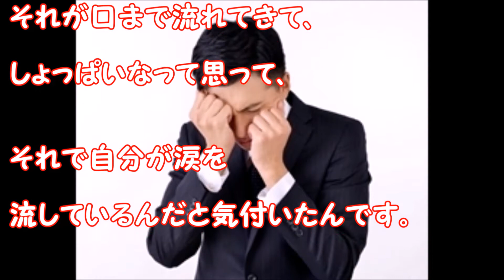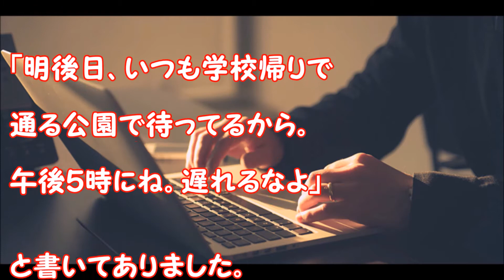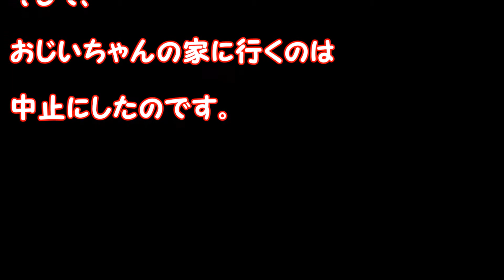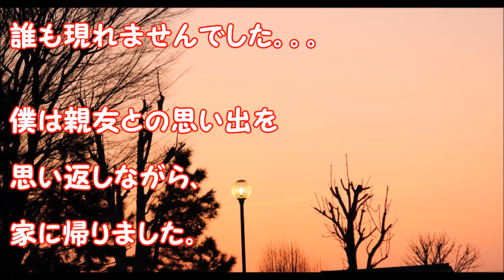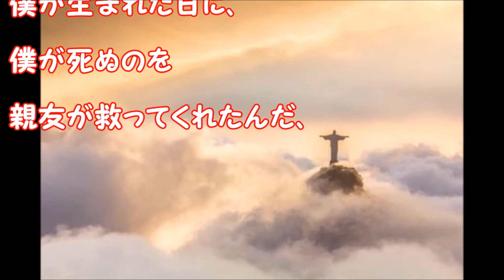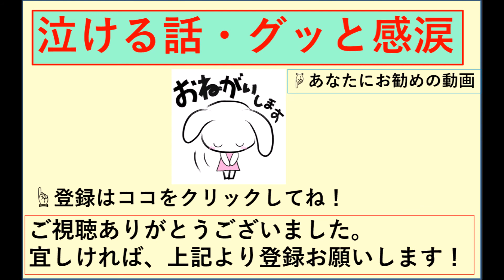【泣ける話・感涙】親友の天国からのメールで私は・・・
"関連動画

手紙の中に現金10万円が入っているドッキリをしたら予想外の展開にwwww

妊娠中のワンコは恐るべき秘密を隠し持っていた・・・ついに出産の時を迎えたとき！？【感動する話】

みちょぱの地元""赤羽""へ！親友がぶっちゃけマル秘トーク｜イマっぽTV#22〜みちょぱ思い出のアノ街でゆらの＆なちょすと生放送ロケSP〜｜AbemaSPECIAL【AbemaTV】

7歳児の発言に誰も耳を傾けず、それが悲惨な最期に結びついた。男の子が残した言葉に打ちのめされる。[泣ける話]

【馴れ初めの話】俺「俺は女の子をなかせたら責任取るよ」嫁「にゃあ」俺「何？」嫁「なかした」→結婚

【羽生結弦】五輪シーズン　デヴィッド・ウィルソン　ノッテ・ステラータ　タラソワ　手紙【連想ゲーム】

【馴れ初めの話】泥酔した嫁がみんなの前で突然抱き着いてキス→寝ゲロ→結婚www

【馴れ初め物語】嫁「俺さん本当に結婚相手を探してるんですか？だったらなんでさっき友達からって言ったんです？男の人に遊ばれるの嫌なんです！」【感動する話泣ける話】

【妻の浮気】俺の親友との不倫を認めた…親友と嫁は俺の全てだ…→ありえない結末にｗ【修羅場クラブ】

サワコの朝 岡田准一　親友の高橋一生との関係を語る。「いつも一緒だったので2人はデキてると勘違いされてたｗｗ」

散歩から帰って来た 愛猫の首輪に手紙が。  中身を読んだ飼い主さんは 思わず返信を書きました。

スカッとする話！【因果応報】嫌味な向かいの奥さん「あら家庭菜園？うちは産地直送の採れたて野菜頼んでるの」【スカッと！修羅場天国】

スカッとする話！【ワロタｗ】オレが持参した3000万を目の前にした嫁。『慰謝料500万でいいんだっけ？』【スカッと！修羅場天国】

俺『食事にも困ってる親友に金貸したい』嫁「そんな考えならリコン」数日分の食費だけでもと思ったんだが…

【感動し泣ける話】あなたが落ち込んでいる時、もうダメだと絶望の淵に追い込まれている時、、　大丈夫です。　あなたの周りの人たちも、人生で大きな大きな苦しい目、辛い目に会いながら、何とかその逆境と苦悩を乗り越えて生きて来ているんです。電車でキャっきゃと騒いでいる明るそうに見える女子高生だって、のんびりしている様に見える隣のオジサンだって、みんな其々悩みを抱え苦悩しながらも、笑顔を忘れずに生きているんです。落ち込んだ時に、涙を思いっきり出したくなった時、本当にあった実話をベースにした感動や、悲しみで号泣したくなる「泣けて感動する話」をあなたにお届けします！